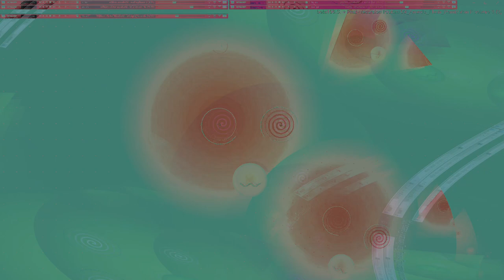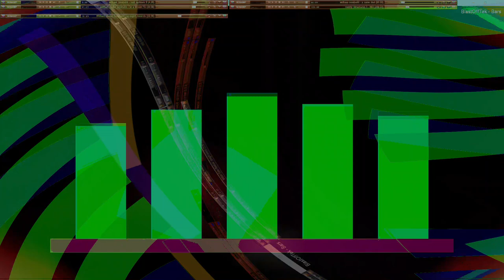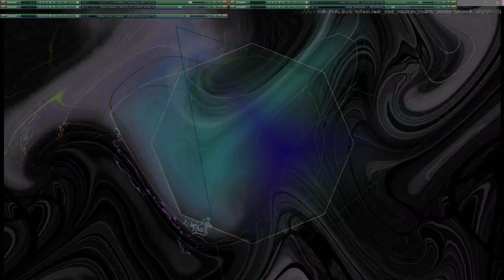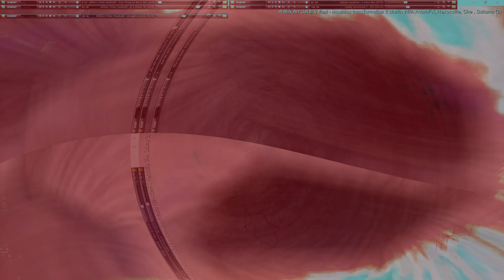Movie 24 10 26 23h40m18s series two